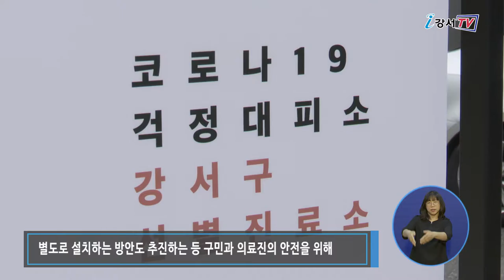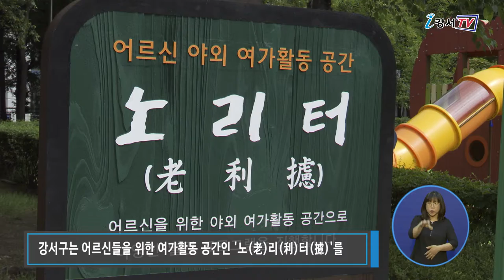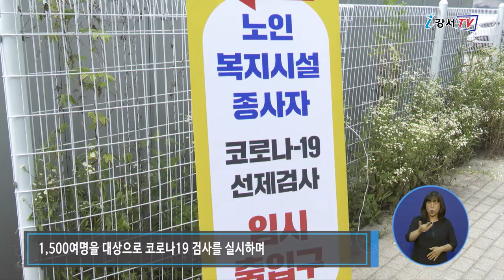2020년 7월 넷째주 주간뉴스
2020년 7월 넷째주 주간뉴스

1. 컨테이너형 워킹스루 선별진료소 설치
2. 코로나19시대, 강서구의 특별한 어르신 챙기기
3. 놀이터 보안관이 뜬다